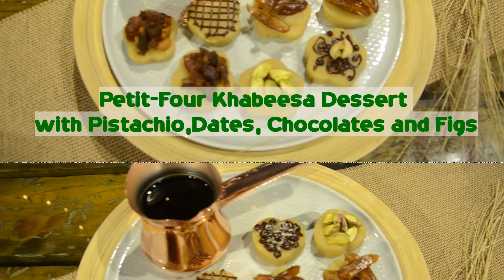Diony Capilastique Petit Four Khabeesa Desserts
NAME OF DISH:
Petit-Four Khabeesa Desserts with Pistachio, Dates, Chocolates and Figs

CLASS NO:
Class 2 – Al Baker - Pastry Video - Traditional Desserts, Pastries & Others

Ingredients:

• 4.25 cups Al Baker All-Purpose Flour
• 4.5 cups Water
• 1 teaspoon Saffron (filaments)
• 3 cup White Sugar
• 3 tablespoon Ground Cardamom
• 3 tablespoons Rose Water
• 2 tablespoons Desiccated Coconut
• 1 cup Ghee Butter
• 1 tin Sweetened Condensed Milk

Toppings
• Choco Ganache
• Pistachios - sliced
• Figs - sliced
• Dates - sliced

Preparation:

1. In a large saucepan placed over medium heat. Toss the sifted flour and stir continuously until golden brown. Remove from heat and set aside.
2. Add water, saffron, sugar, cardamom, rose water, desiccated coconut and half the quantity of butter to a large saucepan. Bring ingredients to boil.
3. Add the toasted flour gradually to the water while stirring continuously.
4. Add remaining ghee butter, and stir until well combined. Cover and cook on very low heat for 30 minutes. Remove from heat and cool.
5. Add sweetened condensed milk and stir until well combined.
6. Set aside at room temperature, form and mold into different shapes.
7. Garnish with nuts and chocolates.
8. Serve with arabic coffee.